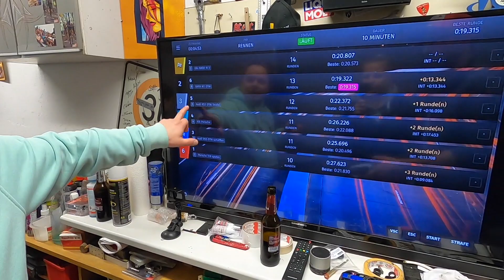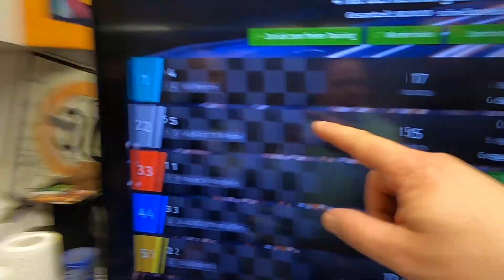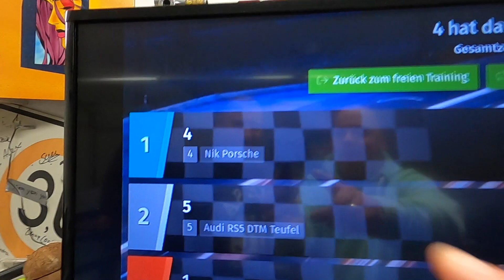DERBY79│🏎CARRERA SESSION 2020🏁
Traditionell im Januar
Unsere Carrera Session beim Norman